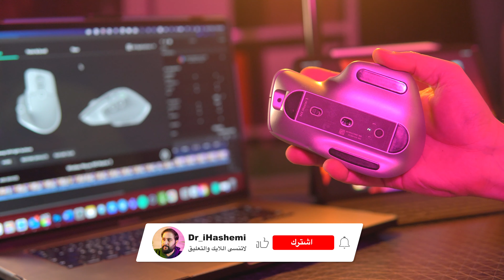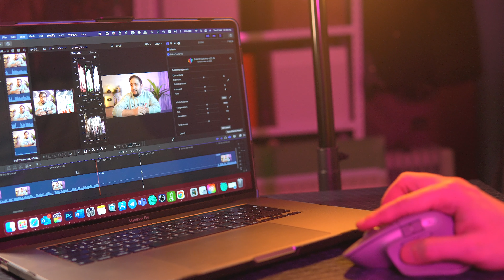ماوس لوجيتك الأفضل لأعمال التصميم والمونتاج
بعد بحث مطول عن أفضل ماوس مطور ممكن يفيدني في عملي .. ولقيت ماوس لوجيتك
ماوس جبار لي فترة استخدمة وانصدمت من مواصفاته وصار الماوس الاساسي اللي استخدمه
فحبيت اعرضه لكم .. مشاهدة ممتعة

●▬▬▬▬▬๑۩۩๑▬▬▬▬▬▬●
Sayed  Mohammad  Al Hashemi
●▬▬▬▬▬๑۩۩๑▬▬▬▬▬▬●
تابعنا على
●▬▬▬▬▬๑۩۩๑▬▬▬▬▬▬●